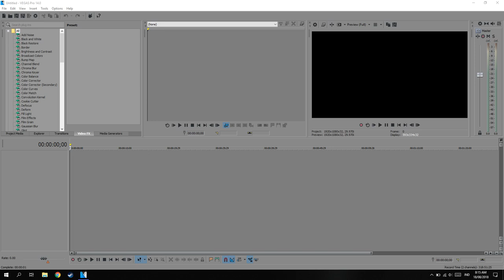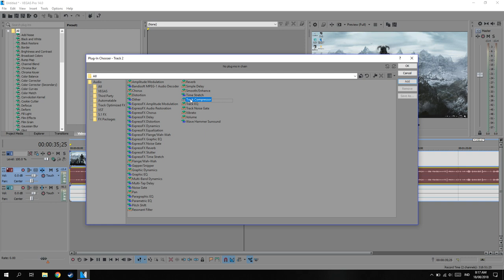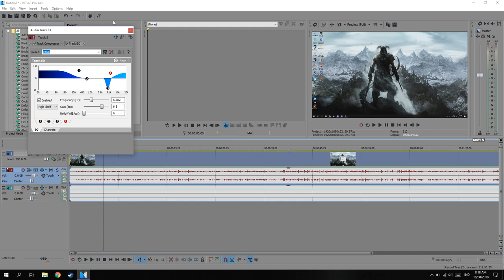Cara Memperbagus Audio di Vegas!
oke bang,kali ini guwek akan memberikan tutorial bagaimana cara memperbagus kualitas audio di vegas,tapi setiap orang mungkin punya setting yang berbeda tapi untuk setting yang guwek pake silahkan cek di video di atas :D

PSU : Gardu Listik
VGA : Bawaaan Mobo
FAN : Kipas Turbin
Processor : AMD Athlon x64 0.1 GHz
Motherboard : Motherboard Mati
HDD : Harddisk PS2
Casing : Kardus&Triplek
Monitor : GG 55 inch Curved Edition
Memory: 128MB Cap Tiga Setang
Headset : Samsul Wireless Edition(Emang gak ada kabel,karena digunting)
Mouse: Virtual Mouse
Keyboard: Virtual Keyboard
Kursi: Kursi Taman